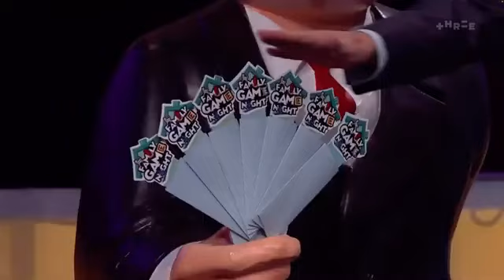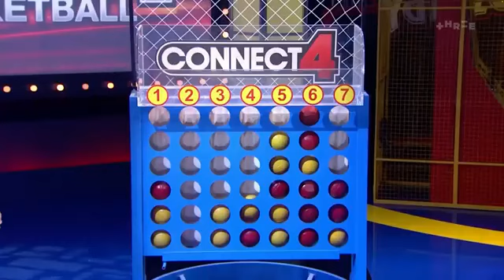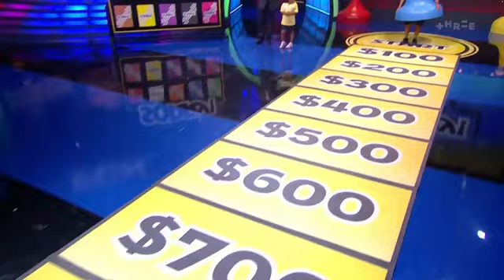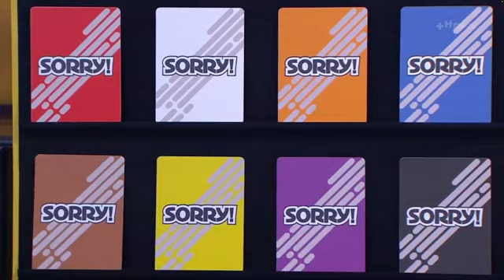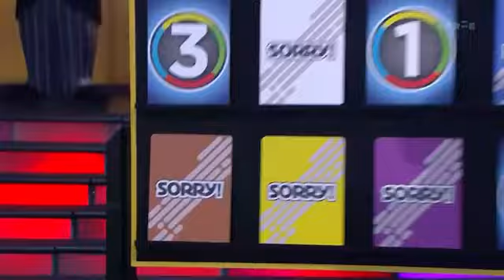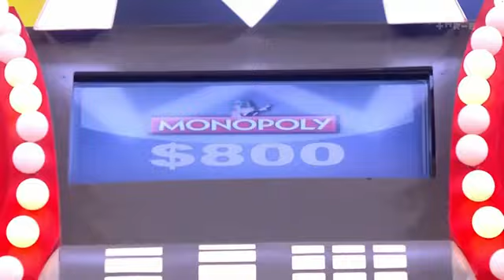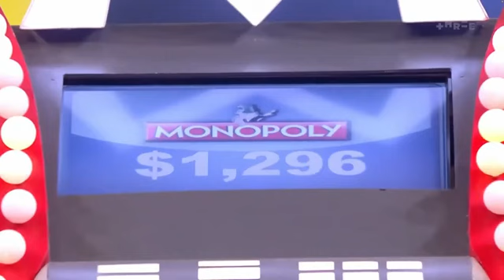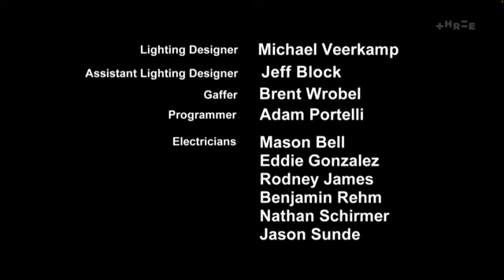May 14, 2023(1)